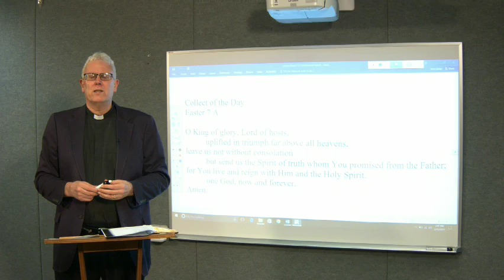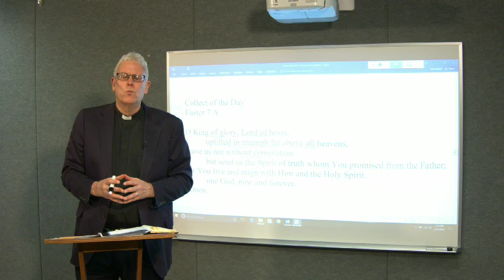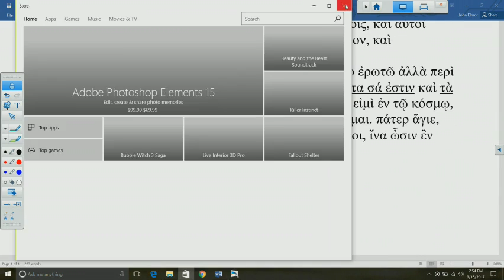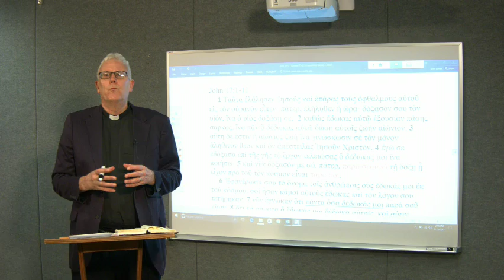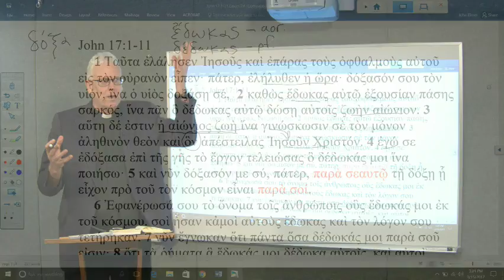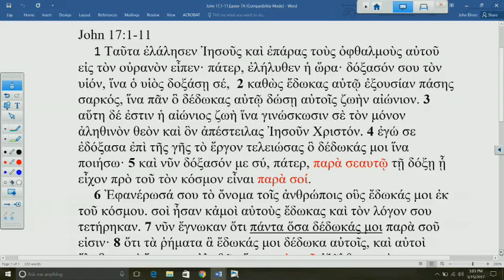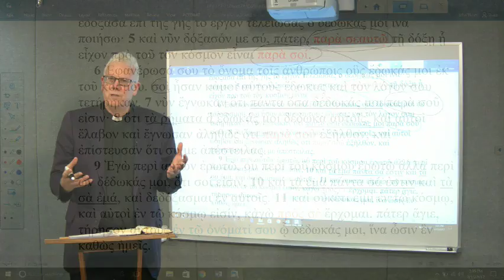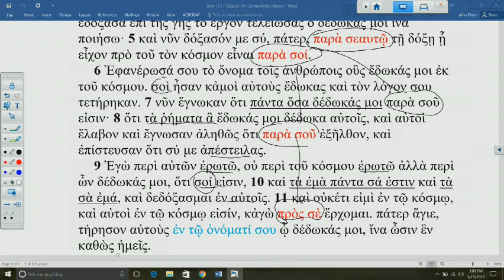Lectionary Podcast - Easter 7 - Series A - John 17:1-11 with Dr. John Nordling